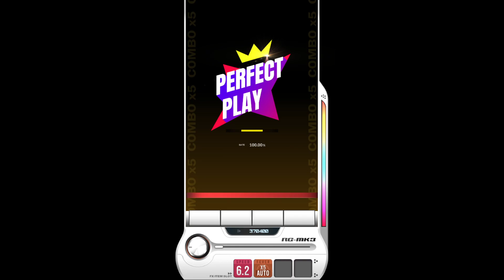【DJMAX RESPECT V】 Critical Point 4B SC 100% (★ 13)